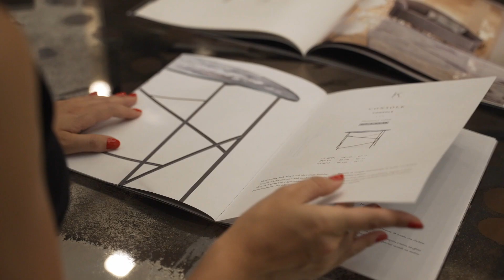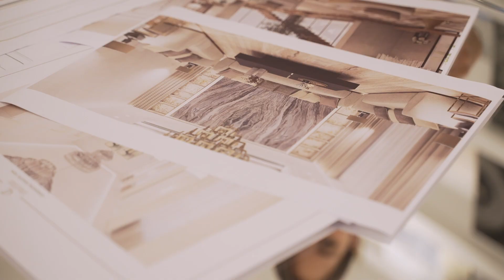Spot video di personal brand: the art of Beauty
Questo è il video di personal branding che ho realizzato per il lancio del canale dell' Interior design Ilaria Campagna.

VIDEO CREDITS
Developed by Elena Padovese e Ilaria Campagna
Directed & Edited by Elena Padovese
Shot by Ivan Frattina
Post by Elena Padovese with @davinciresolvecolor

Inizia da qui:👇🏻
👉Scarica La Guida Gratuita sui 7 step per creare video di successo